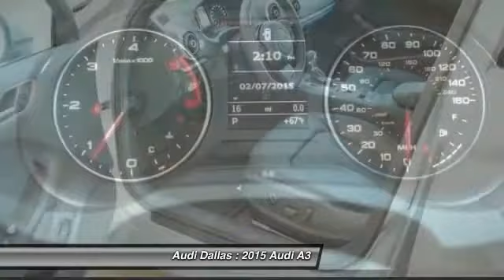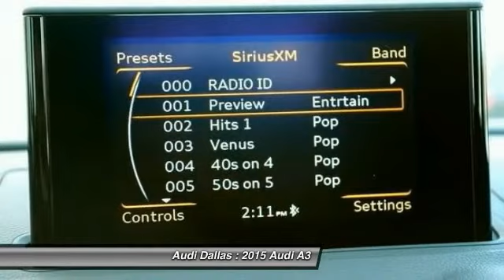2015 Audi A3 Fort Worth,Certified Audis,Pre-Owned Audis,PreOwned Audis,Magna Elite Dealer F1078829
2015 Audi A3 2.0 TDI Premium

Audi Dallas
5033 Lemmon Avenue

You'll love this 2015 Audi A3. This is a car you'll want to take home. With  miles, it features Automatic transmission and an exterior color of Silver. Call and get in touch with Audi Dallas directly, and be the first to open the car door today!